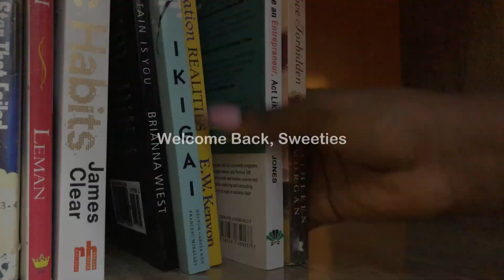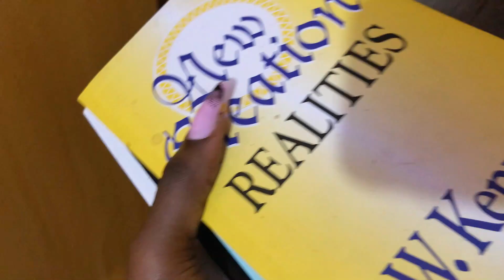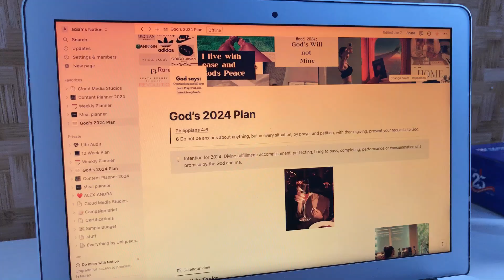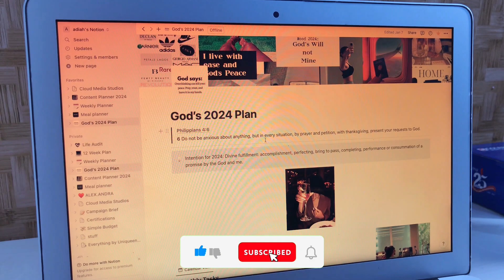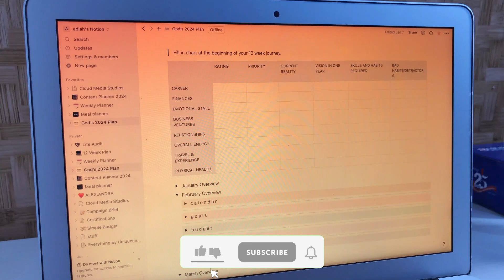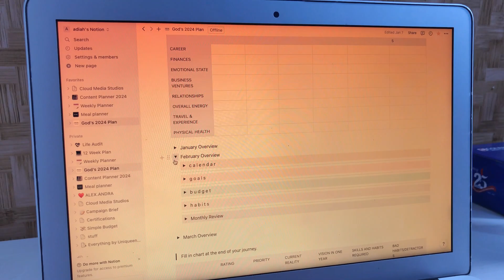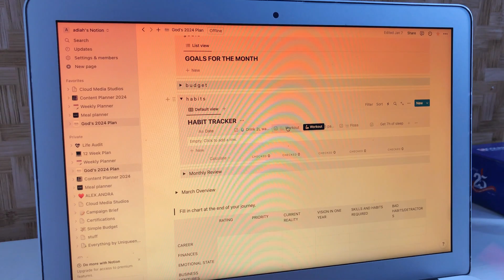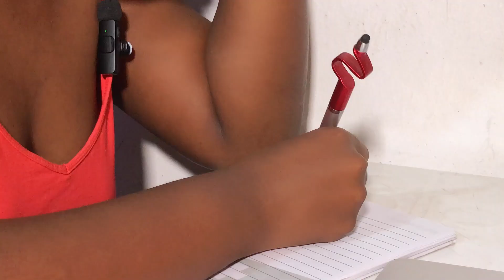2024 RESET | home decor haul, 12 week year planning, deep cleaning, setting goals, & maintenance!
Hey sweetie ✨ see you In the comments

Linked mentioned in video
12 week year video recommendations

iPhone Microphone- Just found this amazing item on AliExpress. Check it out!  |
(null)&srcSns=sns_Copy&businessType=ProductDetail&spreadType=socialShare

Sub count-1215

Tags 🏷️